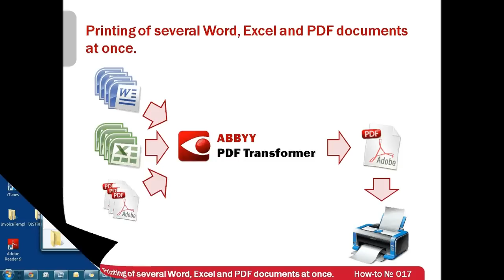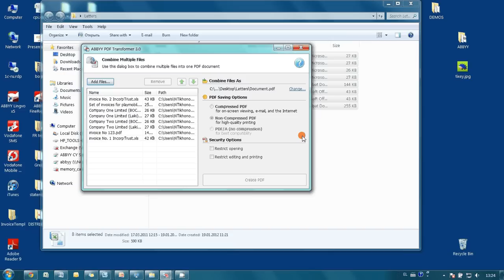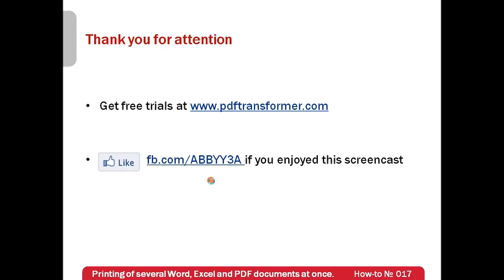How-to No.17 — Printing of multiple Word, Excel and PDF documents at once.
If you need to print several MS Word, Excel or PDF files at once, do not open and send these files for printing one-by-one! There is much more effective way to print them! Combine all these files into one multipage PDF document with ABBYY PDF Transformer and send all documents for printing at once! In this screencast it is shouwn how to
— combine Word, Excel and PDF files into one PDF document
— print multipage PDF document

— Enjoyed this screencast?